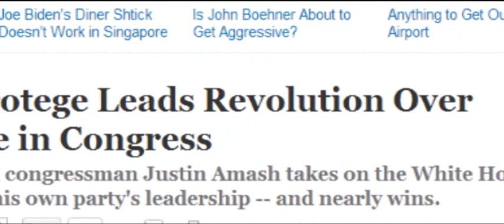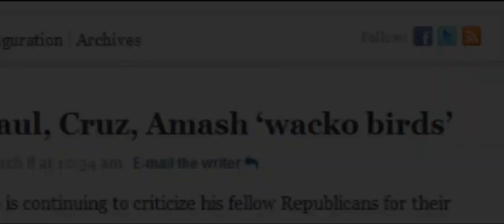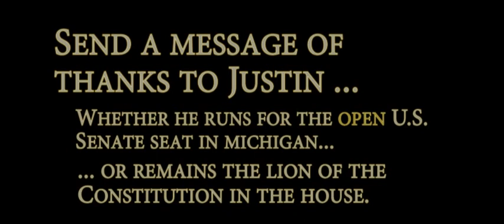Support Amash on Constitution Day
Justin Amash has consistently led Congress in support of the U.S. Constitution. On September 17, Constitution Day, show your appreciation by donating at:

AmashForCongress.com

Or organize a Constitution Day party, a "Flocking of Eagles," in your neighborhood September 17.

This video was not authorized by any candidate or committee.  Thomas R. Eddlem is solely responsible for its contents. Audio soundtrack songs "Conspiring Cowards" and "The War Is Not Lost" obtained from public domain from Freestockfootage.com.

This video is not copyrighted.

Please distribute freely.